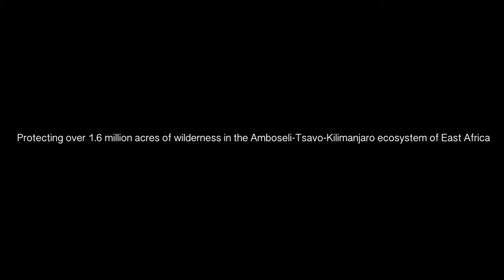Big Life Foundation - An interview with Jeremy Goss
Protecting over 1.6 million acres of wilderness in the Amboseli - Tsavo - Kilimanjaro ecosystem of East Africa, Big Life Foundation partners with local communities to protect nature for the benefit of all.

This interview is with Jeremy Goss from Big Life Foundation.